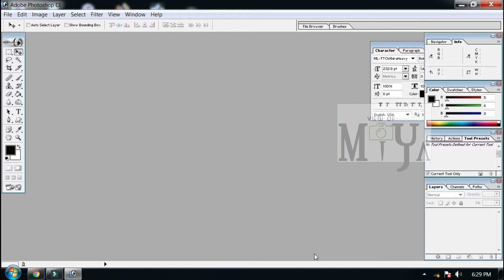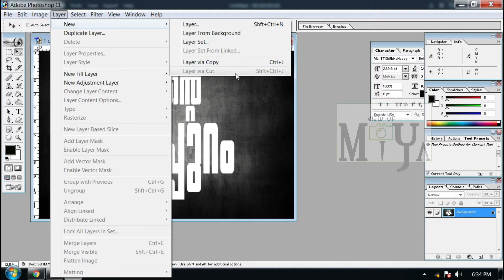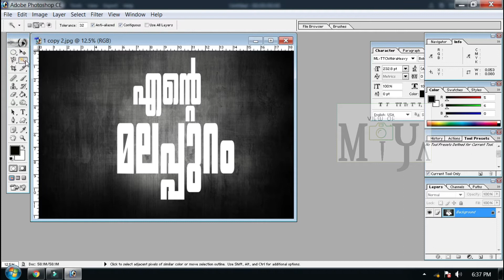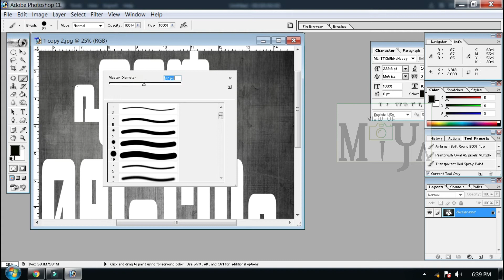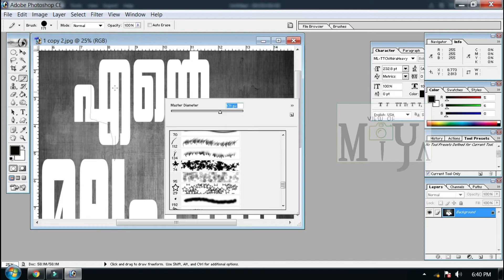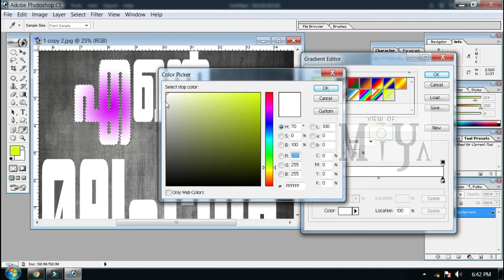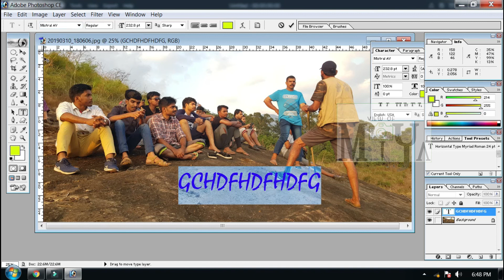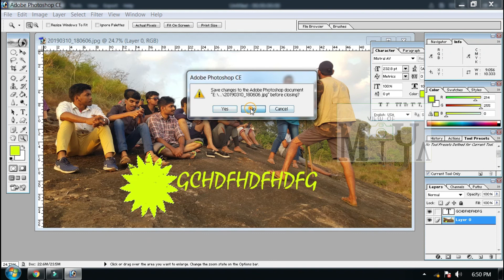PHOTOSHOP TUTORIAL MALAYALAM- FOR BEGINNERS USE FULL PHOTOSHOP എളുപ്പത്തിൽ പഠിക്കാം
PHOTOSHOP TUTORIAL MALAYALAM- FOR BEGINNERS USE FULL
INTRODUCING ALL TOOLS AND OPTIONS OF PHOTOSHOP
PHOTOSHOP എളുപ്പത്തിൽ പഠിക്കാം